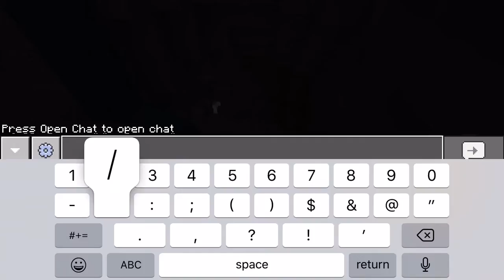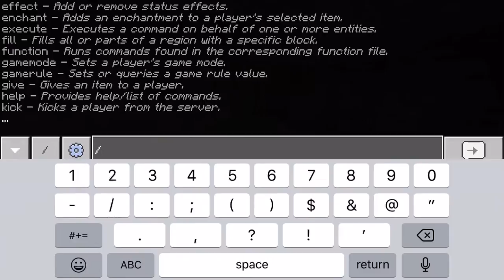The video ends if I collect XP